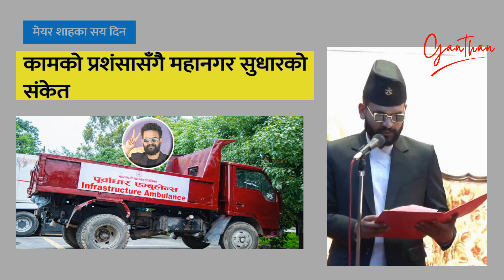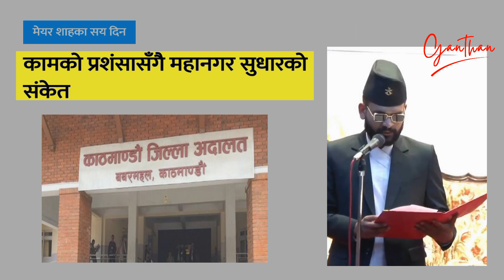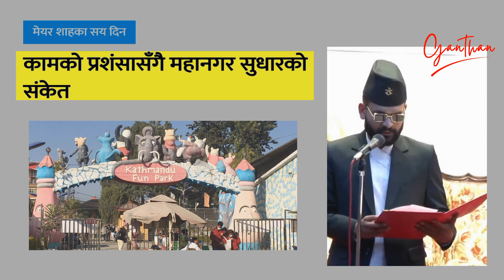बालेनको शक्ती | Balen Shah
Namaste,
I love explain about peoples and their complex issues easy and simple words.
All publish videos are only for the purpose of sharing the information or knowledge not to hurt with the feelings of anyone.
                -Nepali Critic

यस रिपोर्ट पुरा पढ्न kantipur.com हेर्नुहोला |

balen shah news today live
balen shah news update
balen shah news update today
balen shah news tukuchakhola
बालेन
बालेन साहा
बालेन
बालेन सह
बालेनको डोजर
बालेन Song
बालेनको गित
बालेन सह जिताउ
बाल शाह
बालेन सह song